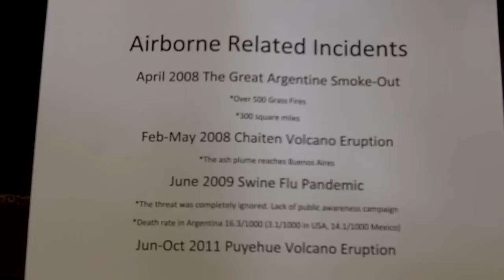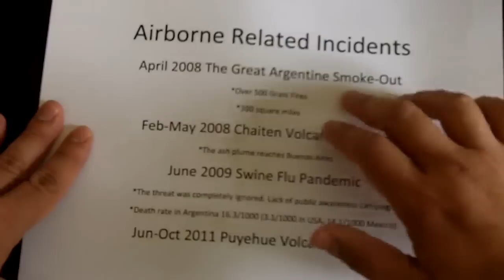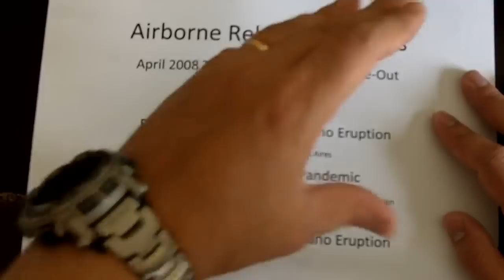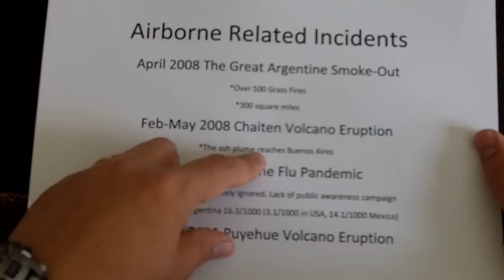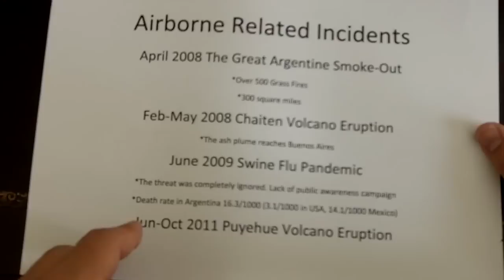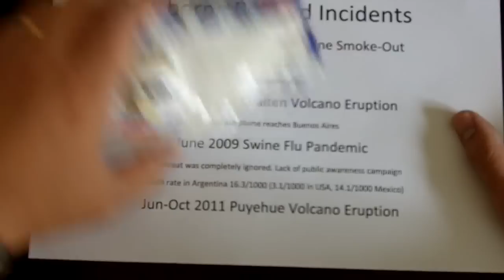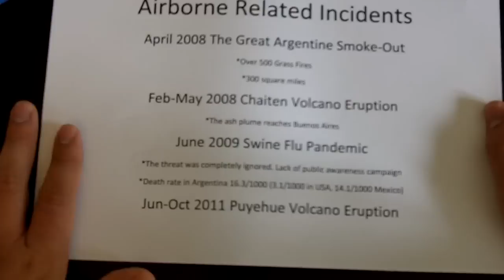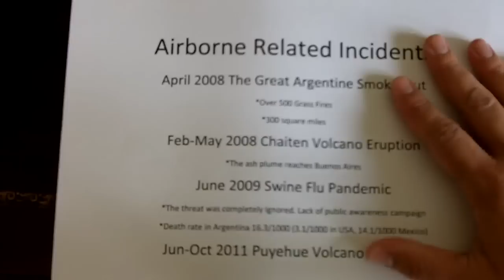Preparedness: Dont take AIR for Granted!!